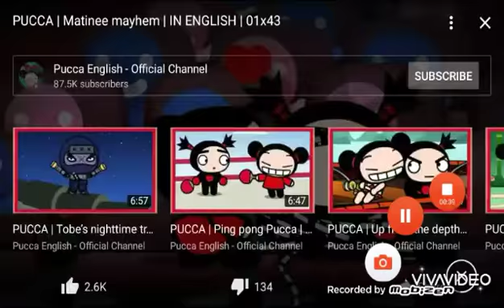A pucca sooga productions logo movie